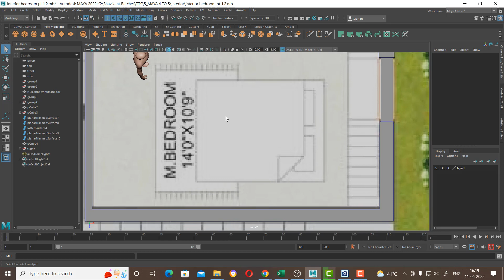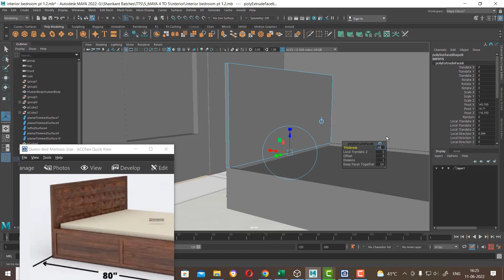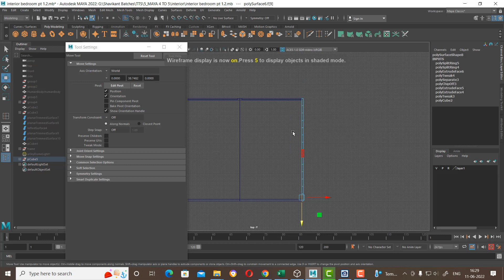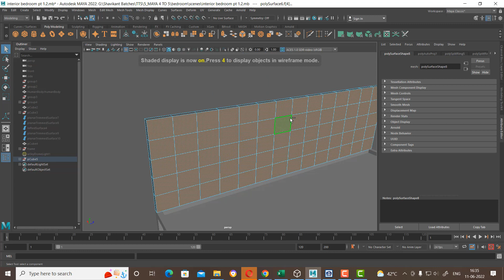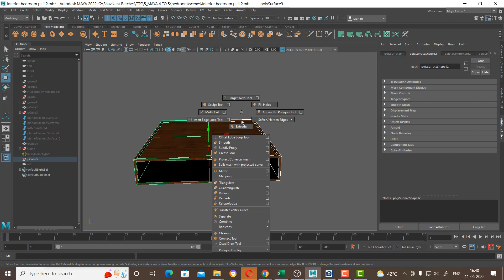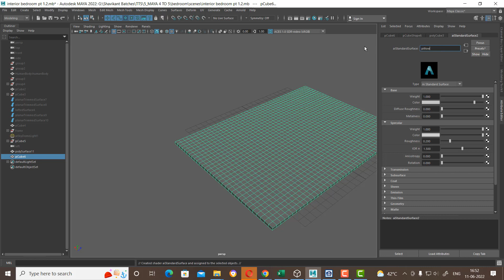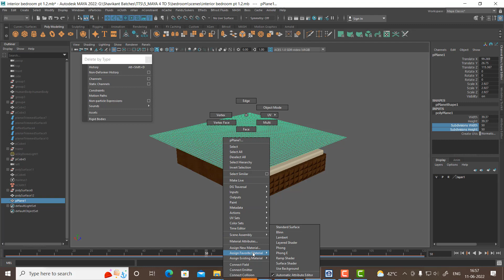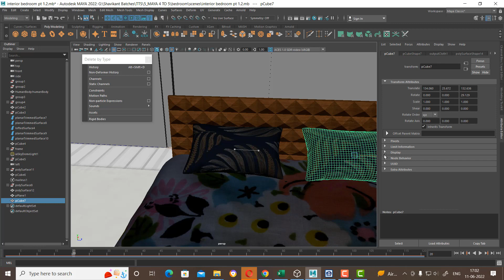bed room pt 2